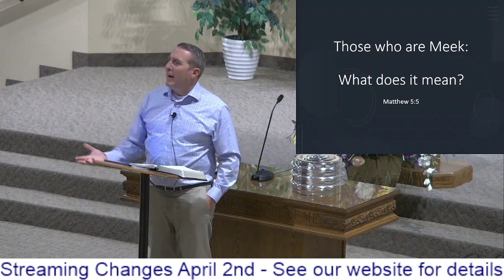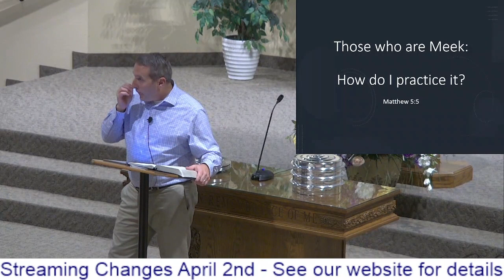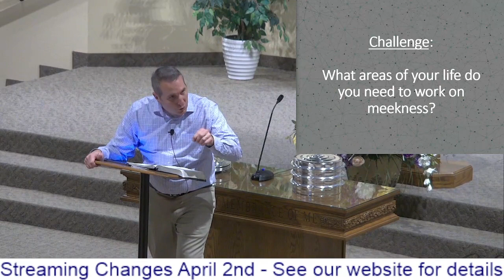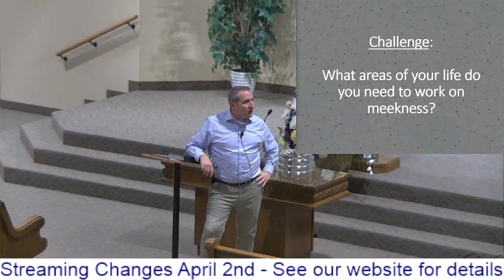Blessed are the Meek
Those Who are Meek: What Does It Mean? How Do I Practice It?

What Areas of Your Life Do You Need to Work on Meekness?